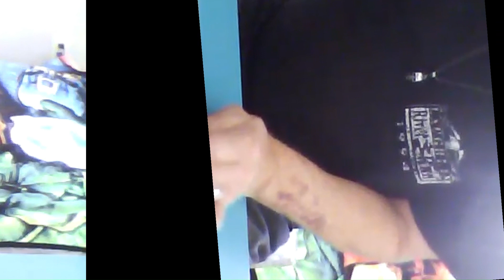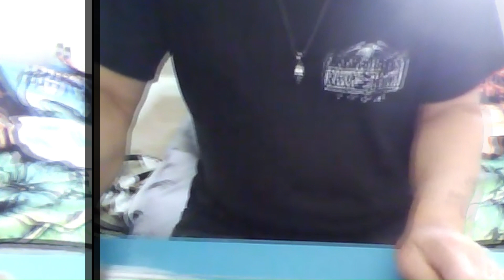The Galactic Twang: Jimmy Tuuk's Andromeda Encore on Pedal Steel 2017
**The Galactic Twang: Jimmy Tuuk's Andromeda Encore**

Once upon a cosmic string, in the far-off Andromeda galaxy, there was a buzz of excitement that could be felt across star systems. The reason? Jimmy Tuuk, the legendary pedal steel guitarist from Earth, was making his grand return!

After his last gig, which ended with a standing ovation from a crowd of multi-tentacled Irls (Intergalactic Rhythmic Listeners), Jimmy had promised to come back with more than just his mesmerizing melodies. He'd vowed to bring a cargo hold full of Earth's finest snacks – a promise that had the Irls' antennae twitching in anticipation.

The day of the concert arrived, and Jimmy's spaceship, the *Twanginator*, entered Andromeda airspace, blaring interstellar ads for "Tuuk's Tunes and Treats." As he landed, the Irls swarmed the stage, their eyes gleaming with hunger... for music and munchies.

Jimmy stepped out, his shiny boots reflecting the glow of nebulae, and slung his trusty pedal steel guitar over his shoulder. He tipped his hat and said, "Howdy, folks! Ready for a snack-tacular show?"

The Irls cheered, their voices creating a harmonious hum that resonated through space. Jimmy kicked off the show with his hit song, "Cosmic Cowboy Blues," the twangs of his guitar bending reality itself. The Irls swayed and danced, their movements like waves in the ocean of stars.

In between songs, Jimmy tossed out bags of potato chips, chocolate bars, and the Irls' favorite – freeze-dried ice cream. "Catch your Milky Way delights!" he joked, as the snacks floated in zero gravity towards the eager crowd.

But the highlight of the night was when Jimmy played his new song, "The Andromeda Anthem," a tune he'd composed using the natural radio emissions of the galaxy. It was a sound so profound that even the black holes stopped to listen.

As the final note rang out, the Irls erupted into applause, their claps sounding like supernovas. They declared Jimmy an honorary Irl, and the King of Andromeda himself presented Jimmy with a crown made of stardust.

Jimmy Tuuk may have come for the encore, but he left as a legend, his music and snacks forever etched in the stars. And so, whenever the Andromeda sky twinkles a little brighter, the Irls know it's just Jimmy, strumming his cosmic chords, somewhere out there in the vast universe.
And that, my friend, is the tale of Jimmy Tuuk's snack-filled symphony among the stars. 🌌🎸This video was made with Clipchamp